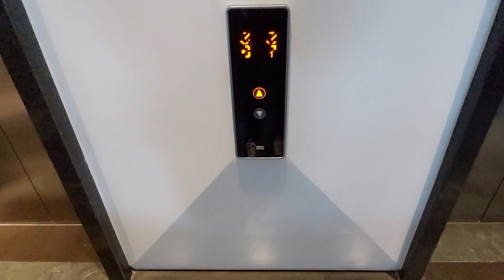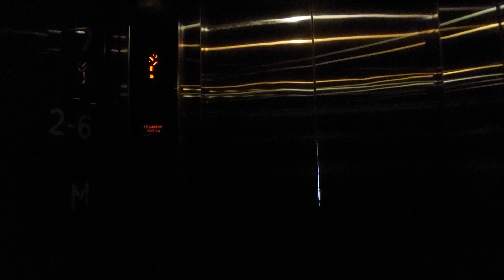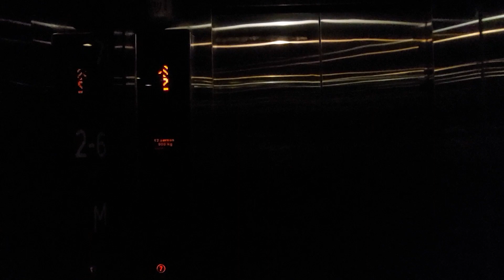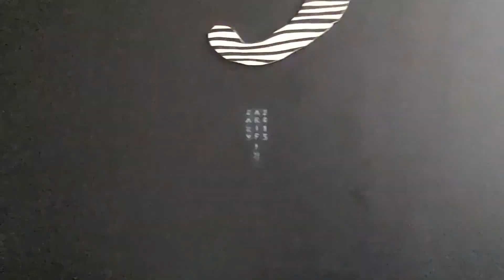KONE MonoSpace Elevator with KDS D20 at Artotel Thamrin, Jakarta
Here is a KONE elevatir with rare KDS D20 fixtures in Jakarta. Luckily, tge keycard scanner on left elevator is turned off, so I can access all floors without keycard. Actually the lighting is not bad, it just a camera effect that makes the elevator looks dark.

Building Information
Name: Artotel Thamrin Jakarta
Building type: Hotel
Address: 3, Sunda Rd, Gondangdia, Central Jakarta, Jakarta 10350, Indonesia

Elevator Information
Brand: KONE
Model: MonoSpace
Drive type: Machine Room Less Traction
Fixtures: KDS D20
Floor indicator: Orange Dot Matrix
Year of installed: 2013
Speed: 1 m/s
Installed by: PT. KONE Indo Elevator
Floor Service: L, M, 2, 3, 4, 5, 6, 7 (9 floors)
Capacity: 900 kg / 12 persons
History: Original
Filming Difficulty: Medium

Camera Information
Device: Samsung Galaxy A52
Resolution: 1080p | 30 FPS
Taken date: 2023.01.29